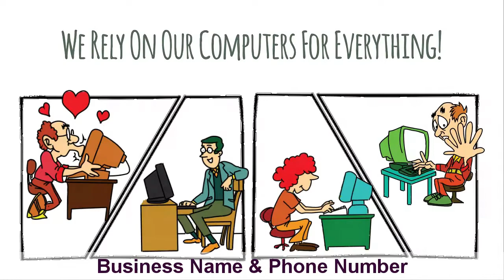COMPUTER REPAIR Animated & Whiteboard Video Ads & Commercials